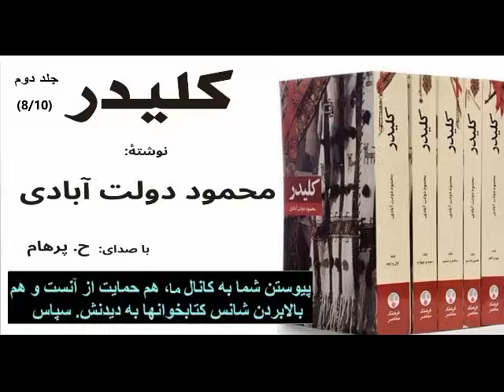کتاب صوتی کلیدر جلد دوم - بخش هشتم نوشتۀ محمود دولت آبادی ( با صدای: H. Parham )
کتاب صوتی کلیدر جلد دوم - نوشتۀ محمود دولت آبادی - با صدای: ح. پرهام - ادیت وفنی : ح. عزت نژاد و گ. جاسمی و موزیک: دکنر م. سلطان پور
Mahmoud Dowlatabadi
کانال ما در تلگرام: